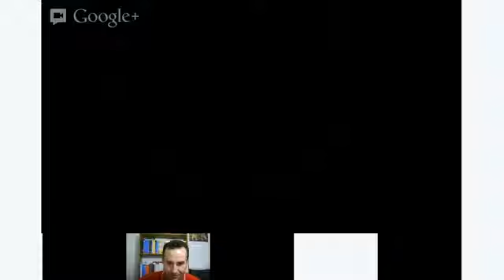Speaking - Luis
Hoy hablaremos y debatiremos sobre los Objetos Voladores No Identificados (OVNI's), (UFO in english), ¿Qué es un OVNI?, ¿Cómo describirías estos fenómenos?, ¿Crees que los OVNI's existen?, ¿En alguna ocasión has visto un objeto raro en el cielo o en el campo que no sabías qué era?, ¿Qué piensas de la gente que dice haber visto este tipo de objetos?, ¿Piensas que puede existir vida en otros planetas?, ¿Y piensas que puede existir algún tipo de vida inteligente fuera de la tierra?, ¿Crees que en alguna ocasión  algún tipo de extraterrestre ha podido visitar la tierra?, ¿Cómo imaginas a los seres extraterrestres?, ¿Piensas que los servicios de inteligencia de los gobiernos tienen información confidencial acerca de OVNI's?, ¿Puede que todo el asunto de los OVNI's sea una invención?, ¿Quién o quienes serían los principales interesados en que se siga especulando con su existencia?, ¿Realmente los OVNI's existen porque a las personas nos da miedo pensar que somos el único planeta con vida en el universo?, ¿Alguna vez has pensado que tu vecino o tu amigo debe ser un extraterrestre (Hahaha)?,  Sobre estas cuestiones y muchas más hablaremos durante la clase. ¡Os espero!